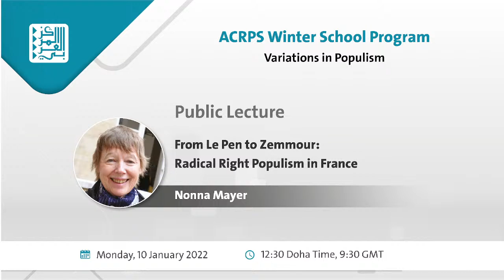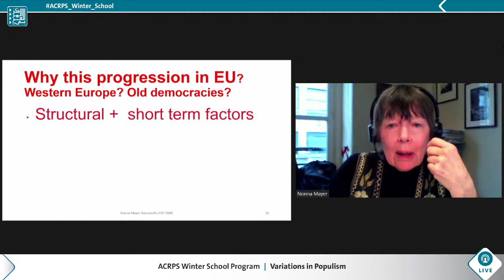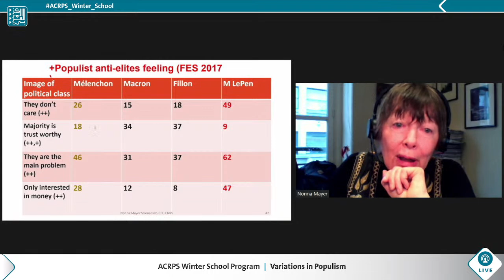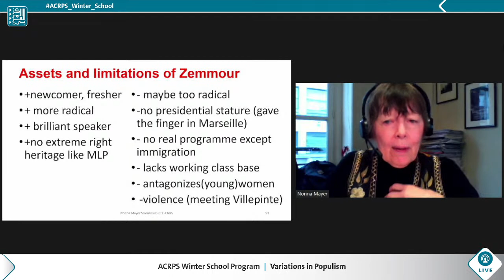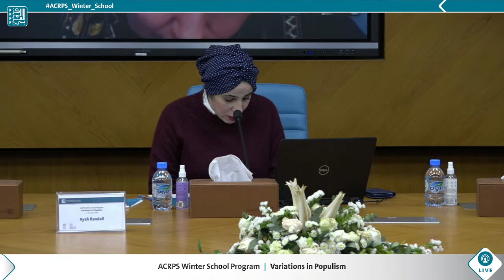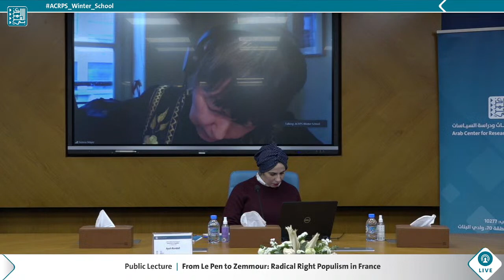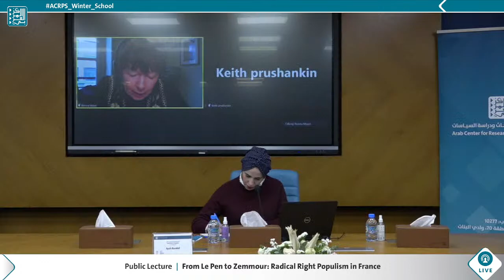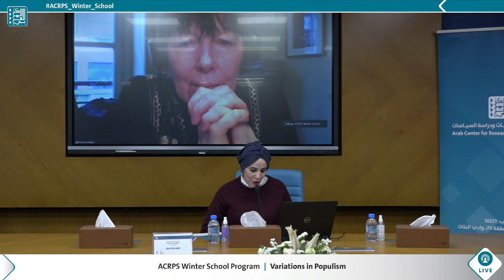From Le Pen to Zemmour: Radical Right Populism in France - Nonna Mayer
Public lecture by Nonna Mayer on “From Le Pen to Zemmour: Radical Right Populism in France,” moderated by Ayah Randall.